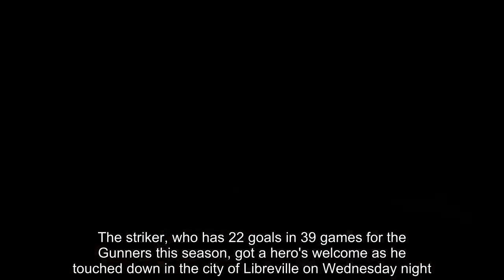Pierre-Emerick Aubameyang receives hero's welcome on return to Gabon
Pierre-Emerick Aubameyang has quickly become a fans' favourite at Arsenal - but that's nothing in comparison to the love he receives in Gabon.The striker, who has 22 goals in 39 games for the Gunners this season, got a hero's welcome as he touched down in the city of Libreville on Wednesday night.Hundreds of supporters turned up to greet Aubameyang with chants and cheers as his brother, Willy, captured the incredible reception on Instagram.    AUBAMEYANG FOR GABON   Caps: 58Goals: 24  Aubameyang is back in his home country to prepare for Saturday's crucial Africa Cup of Nations qualifier against Burundi.And Gabon's fans made sure to give him all the motivation he needs to fire them to victory with the warmest of welcomes at what appeared to be the city's airport.Aubameyang's brother followed the Gunners star as he struggled to move through the packed crowd, who were clearly delighted to see him back on home soil.  It will have come as a relief to some fans given the recent doubts over the former Borussia Dortmund forward's international commitment.Aubameyang was absent for Gabon's last two games - a 1-0 win over South Sudan and a 1-0 defeat by Mali - despite having been named in both squads.No official reason was given for him missing the clash with South Sudan, although some reports suggested he was unhappy with the plane Gabon had chartered for the journey.Aubameyang then missed the match with Mali amid claims that he was set to retire from international duty at the age of 29. However, manager Daniel Cousin dismissed those fears last week, telling the Gabonese News Agency: 'Pierre is indeed summoned.'I did not receive any document from his club signalling his refusal to take part in this match. He knows what I think and expect of him.'The pressure will be firmly on Aubameyang's shoulders on Saturday with Gabon needing a win to progress to this year's Africa Cup of Nations.